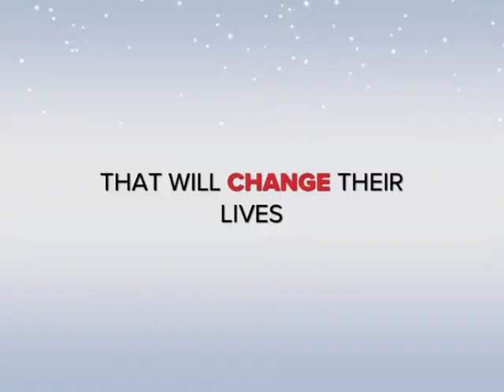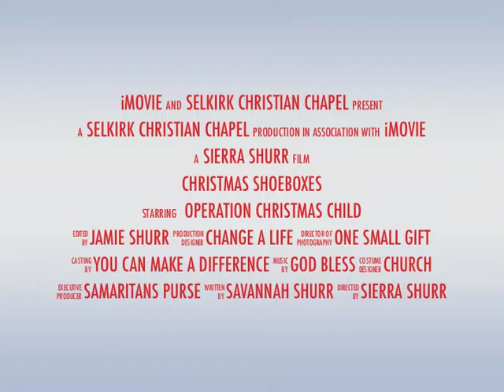Operation Christmas Child 2013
This is a video that I made for my church's announcements for the Operation Christmas Child. My family really enjoys filling shoeboxes every year! This simple gift can change a child's life. We are so blessed to have everything that we have. I would encourage everyone to participate this year in filling a shoebox and changing the world together. You are made to make a difference! Be the change you wish to see!